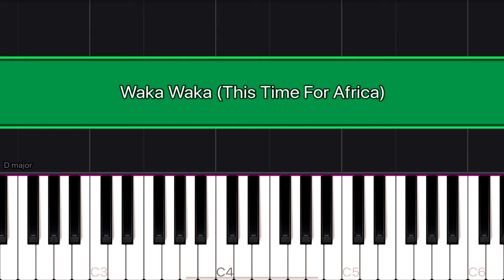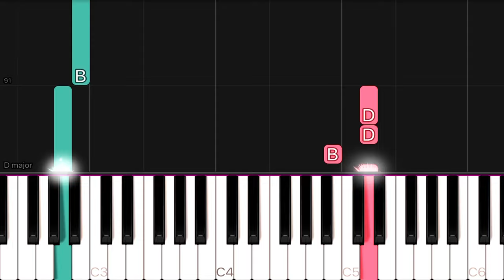Shakira - Waka Waka (This Time For Africa) | EASY Piano Tutorial